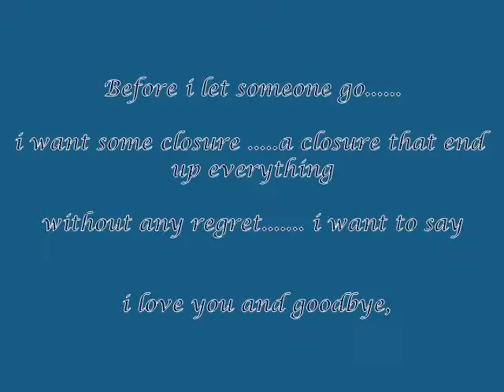letting you go...